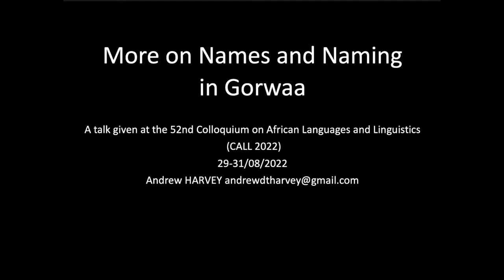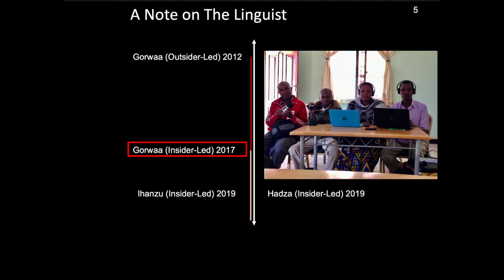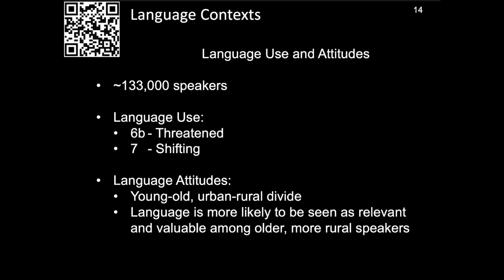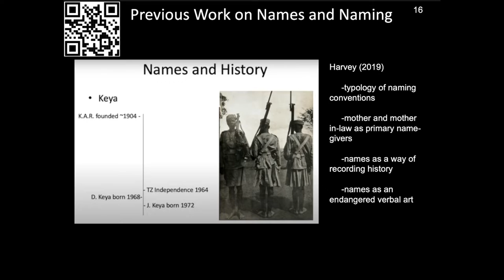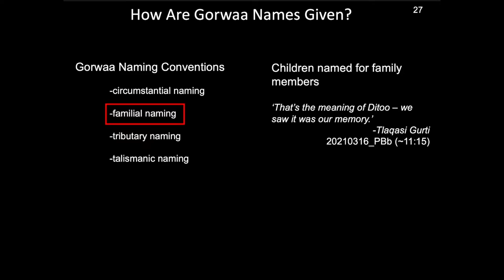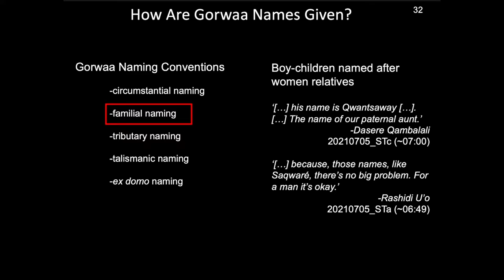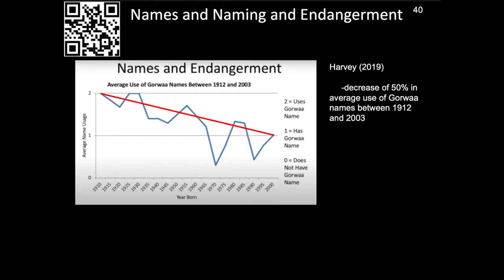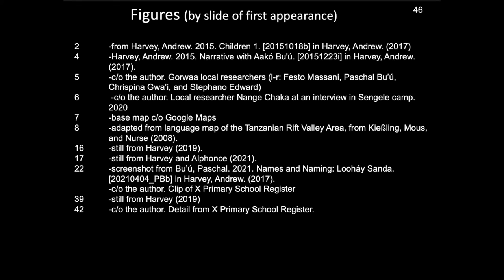More on Gorwaa Names and Naming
How to cite: Harvey, Andrew. 2022. "More on Gorwaa Names and Naming."

I have spoken about names and naming in Gorwaa before, but much of the previous data consisted of Gorwaa people explaining how things worked in a general manner. New data, including interviews with Gorwaa parents about how their own children got their names, adds further detail to the existing account, as well as a perspective based on what Gorwaa people actually do, rather than what they say they do. Focusing on three questions – How are Gorwaa names given? Who are Gorwaa names given by?, and To what extent and in what ways are Gorwaa names and naming an endangered verbal art? – this talk provides additional detail, expands our understanding, and brings us closer to an informed account of this interesting and important aspect of the Gorwaa language.

00:00 Introduction
00:51 A Note on the Data
01:14 A Note on the Linguist
02:43 Language Contexts
05:59 Previous Work on Names and Naming
06:57 Key Questions for Today's Talk
07:58 How Are Gorwaa Names Given?
12:01 Who Are Gorwaa Names Given By?
12:52 Names and Naming and Endangerment
14:42 Conclusion
15:37 References